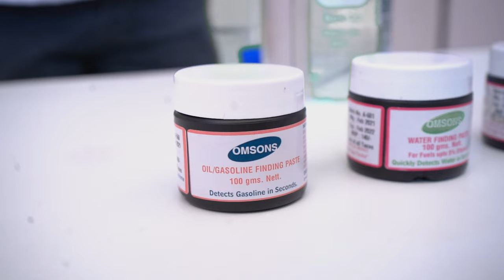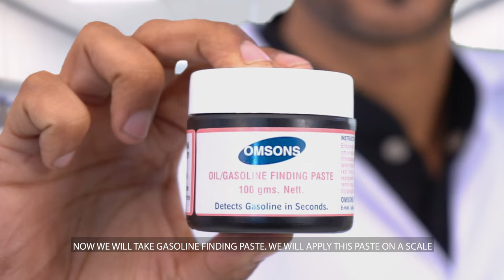OMSONS | OIL PASTE | GASOLINE FINDER PASTE | GLASSWARE | USE ON PETROL PUMPS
THIS GASOLINE FINDER IS USED ON PETROL PUMPS FOR MEASURING TOTAL QUANTITY LEFT IN BIG TANKS ON PETROL PUMPS.